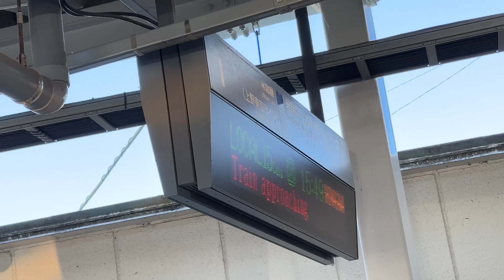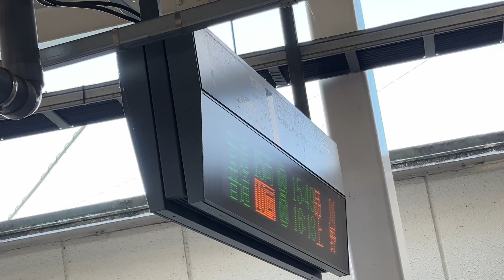龍ヶ崎駅1番線接近放送＋ATOS英語放送＋発車メロディー！